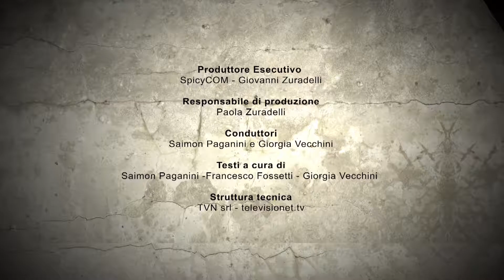MAD RIDERS (XBOX LIVE, PSN, PC) - APPSTORE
Saimon e Giorgia saltano sui quad grazie a Mad Riders! Un racing game imperdibile sviluppato da Techland e disponibile su Xbox Live, PSN e PC.